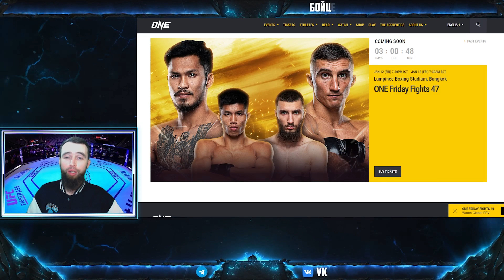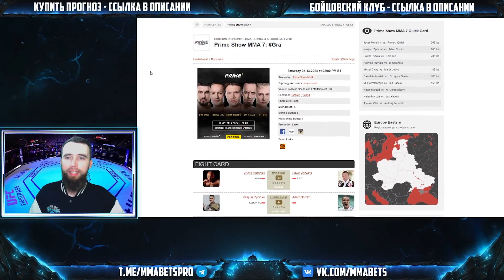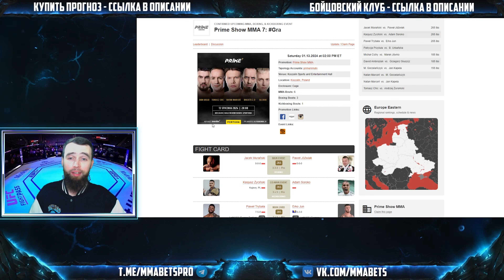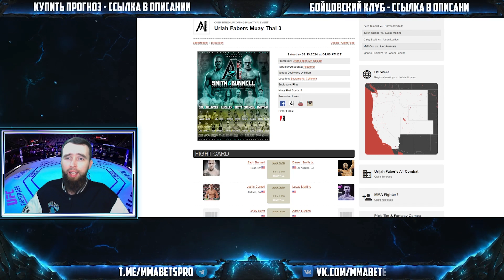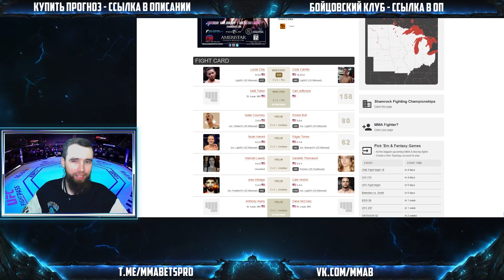ТУРНИРЫ НЕДЕЛИ: UFC АНКАЛАЕВ - УОКЕР, ONE FF 47 И FN 18, БОКС: БЕТЕРБИЕВ - СМИТ, LFA 174 | MMABETS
ОБЗОР ММА И БОКСЕРСКИХ ТУРНИРОВ ОТ КОМАНДЫ MMABETS